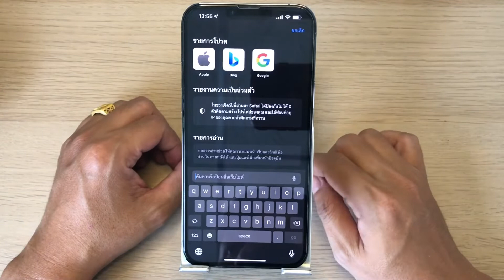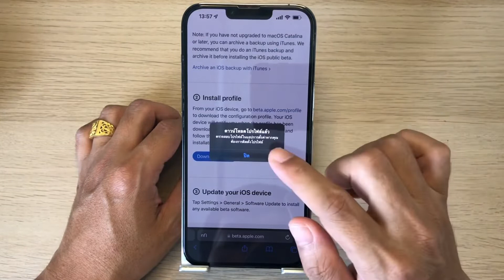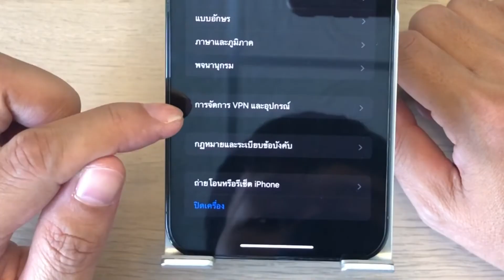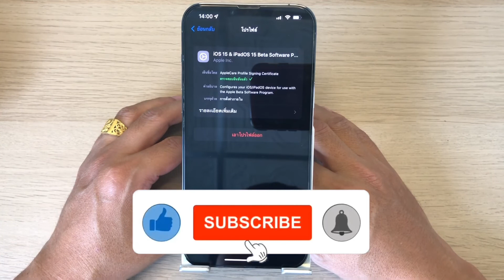วิธีสมัคร Apple Beta Software Program เพื่อสัมผัส iOS รุ่นใหม่ๆก่อนใคร | ล่าสุด 2022 | STEEL Review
ให้อยากทดลอง iOS ของใหม่ ก็สมัครตามคลิปได้เลยครับ ทำง่ายๆ ได้เลือกก่อนใคร